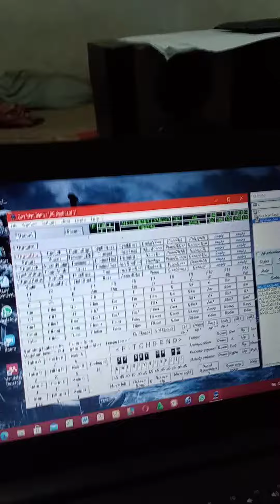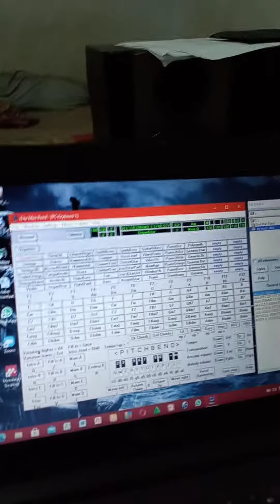style dero di aplikasi one man band versi dero music 1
dero aplikasi one man band 2021 music dero versi 1